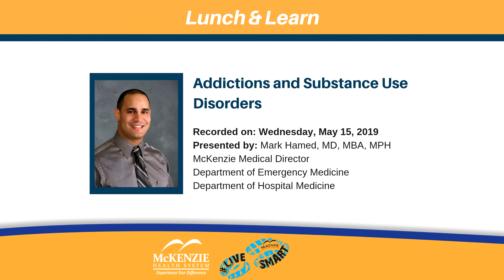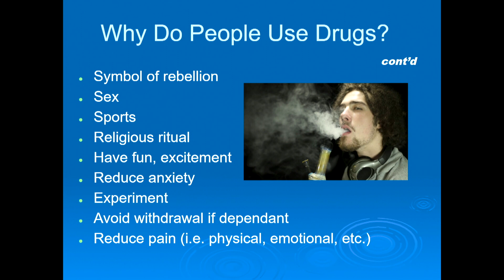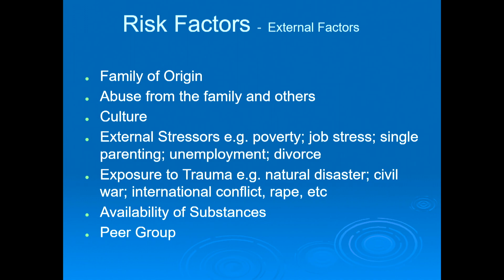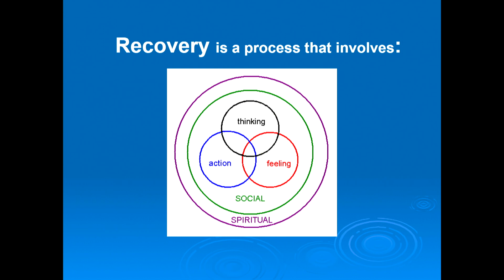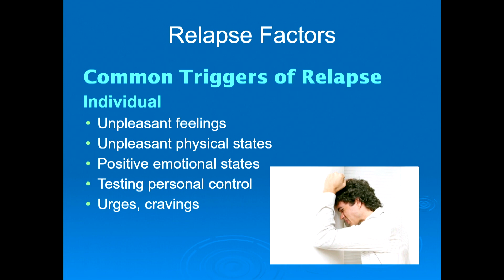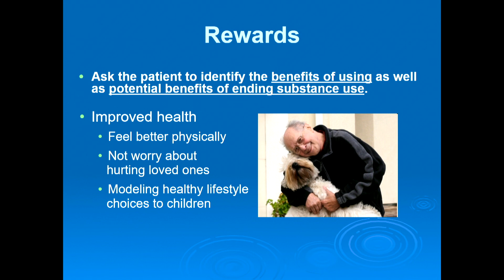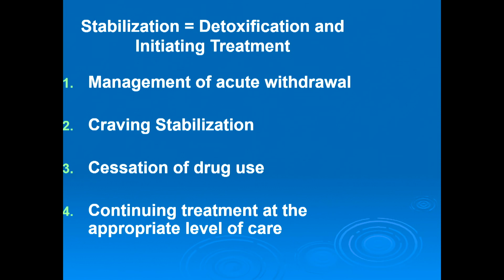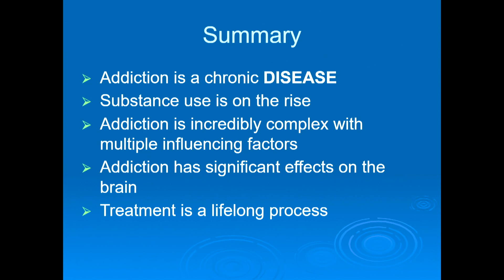Lunch and Learn: Addiction and Substance Use Disorders (05-15-19)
Event: Lunch and Learn Workshop
Date of Event: May 15, 2019
Topic: "Addictions & Substance Use Disorder"
Presented by: Mark Hamed, MD, MBA, MPH, Medical Director, Departments of Emergency Medicine & Hospital Medicine

Lunch and Learn events are held from 12 pm to 1 pm on the third Wednesday of every month in the McKenzie Health System Dining Room. Classes are $5 and include a delicious, healthy lunch.